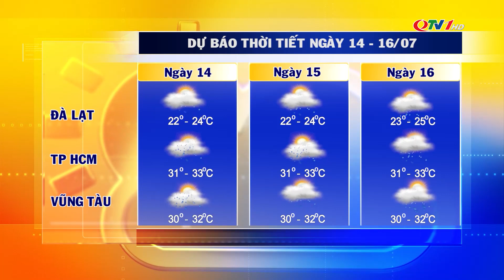Bản tin dự báo thời tiết đêm 13, ngày 14/7/2022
Bản tin dự báo thời tiết đêm 13, ngày 14/7/2022 của Trung tâm Truyền thông tỉnh Quảng Ninh